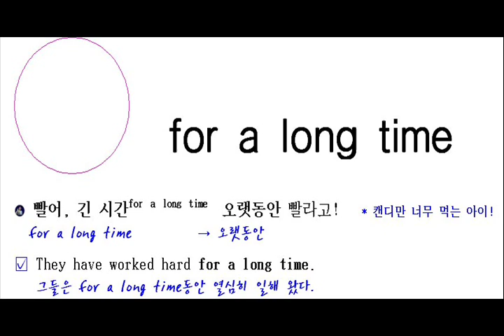for a long time